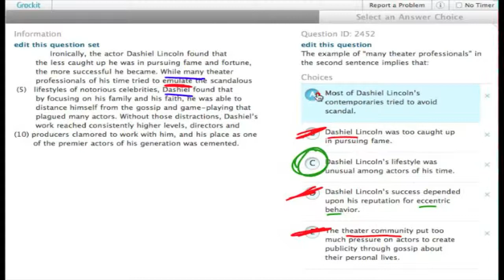Grockit SAT Reading - Passage Based Reading: Question 2452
Grockit's expert instructors answering thousands of SAT questions on "SAT Work That Question" TV. Join Grockit and you can practice on your own with our adaptive learning algorithm, or with your friends in a study group. Quickly discover your strengths and weaknesses to improve your score.